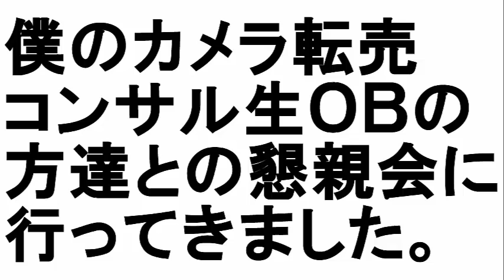【カメラ転売】僕のカメラ転売コンサル生ＯＢの方達と懇親会に行ってきました。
裏ワザネット仕入れ強化動画紹介無料メルマガ登録は

私ロキは
フリーターで副業からカメラ転売を始めて

３月後に独立を果たし
４か月目で月収５０万円を超え
カメラ転売だけで月収１００万円以上稼いだ

全コンサル生
21名中

全員を最低ライン月収10万円以上
一番稼いだ方は月収100万円以上を達成して
頂きました。

更に他のネットビジネスにも挑戦中で

ネットビジネス全般併せますと
ひと月の利益は150万円～200万円以上
稼いでおります。

UCzqFFIIIiDz-erzsCZ6qj7A